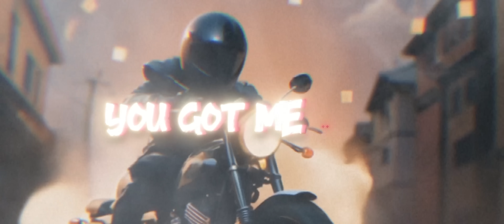WALK TE'JO - (Lyric Video) SAMSKARA RAD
Vibe OUT To It yeah!! @HipHopTVPlus @TrapNation @trapcity @TrapMusicHDTV